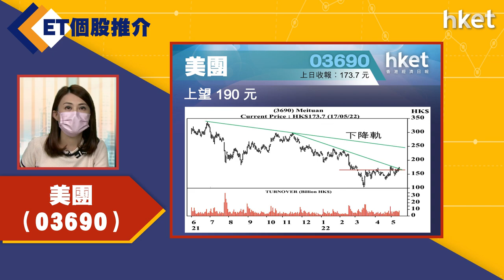【ET個股推介】美團（03690）